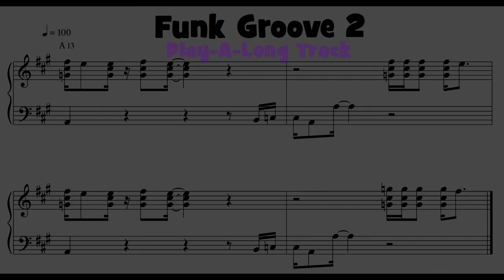Groove 2 Funk, Soul and R&B Keyboard Groove of the day with play-a-long track.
This keyboard groove is played over an A13 chord influenced by Herbie Hancock's jazz-funk albums of the 1970's.
This funk groove is from a new funk keyboard instructional book Andrew plan's to release, hopefully in the autumn of 2016.
Andrew D. Gordon author of over 60 musical instructional books creates a variety of funk grooves.
Check out his popular funk instructional products such as 60 Of The Funkiest Keyboard Riffs Known To Mankind, Funky Organ Grooves, Outta Sight Funk & R&B Riffs for Piano/Keyboards, Bass and Drums,